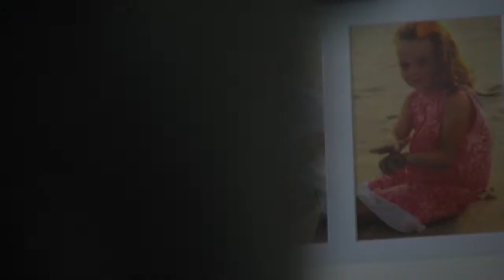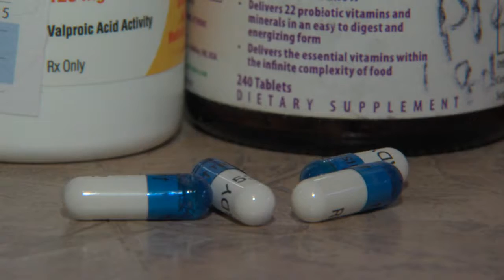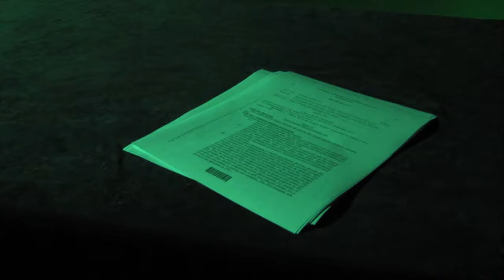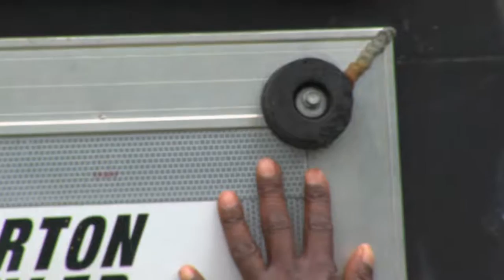Moving For Pot PKG